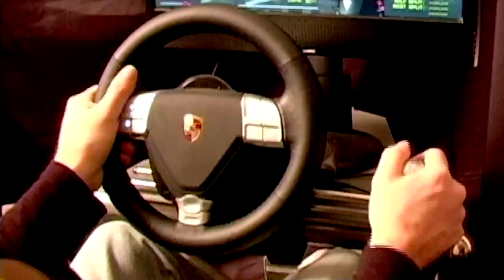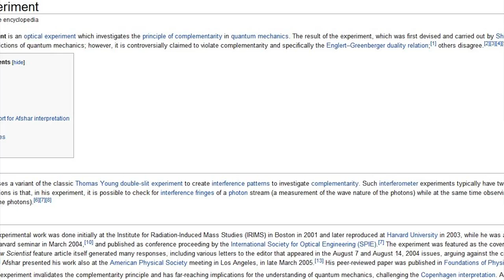KOR-FX by Immerz First Look & Interview with Shahriar Afshar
presents a short video about a new audio device called the KOR-FX. This is something that attaches to your neck and sends sounds waves into your "core".

Shaun interviews the inventor Shahriar Afshar about how he came up with the idea, how it works and when it will be available.